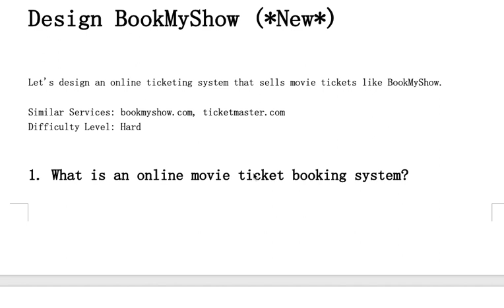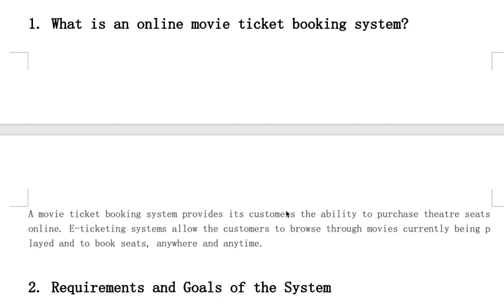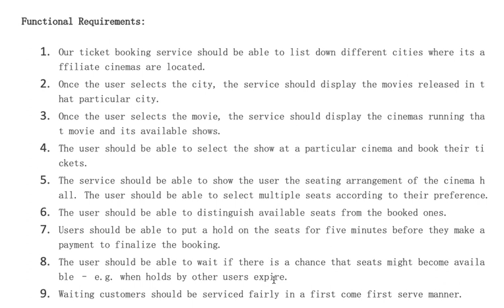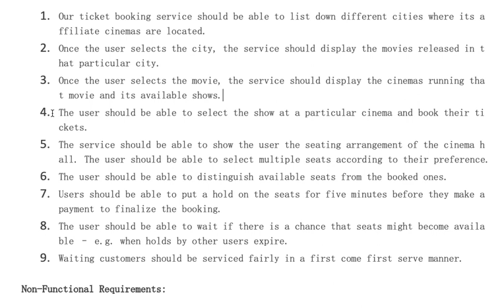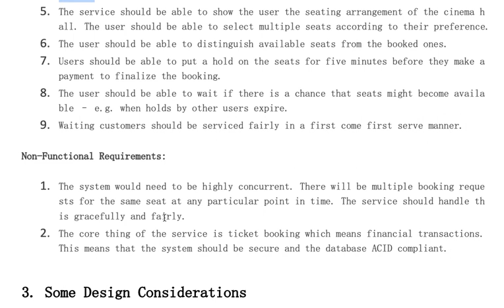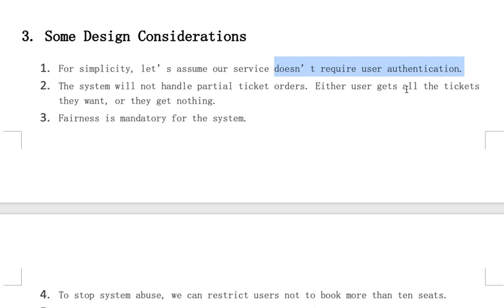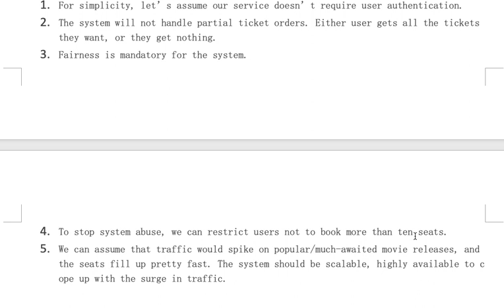系统设计系列讲解92 Design Ticket Booking System